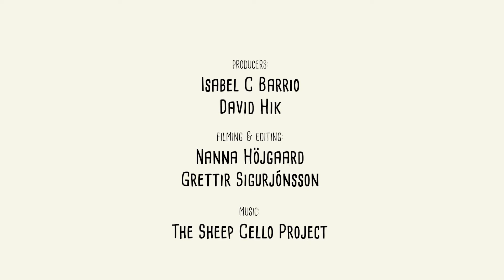1.1 Introduction to the course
Sheep in the Land of Fire and Ice -- Section 1.1